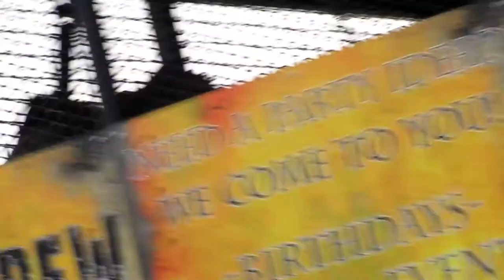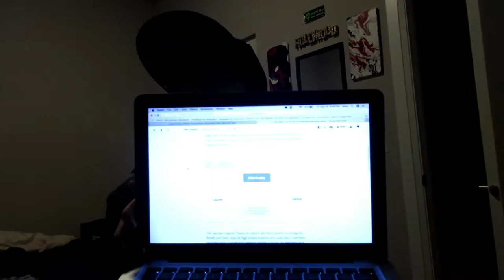LAUREL OR YANNY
Which  do you hear Laurel or Yanny